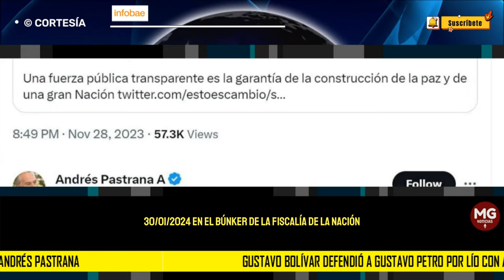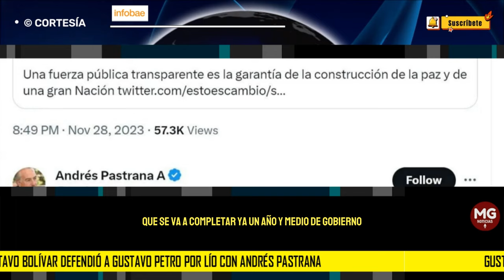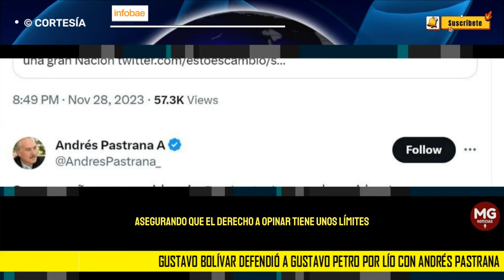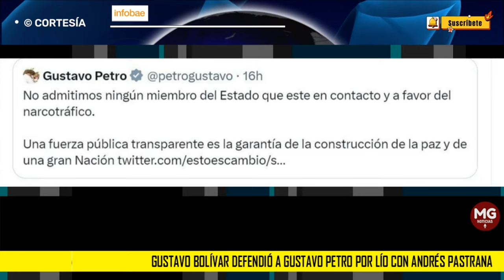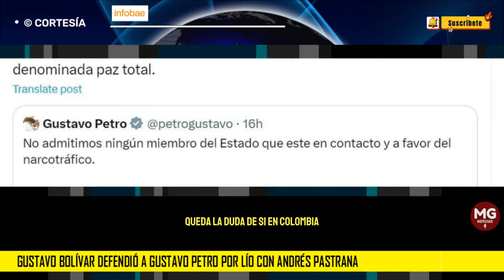❌ GUSTAVO BOLIVAR DEFENDIÓ A GUSTAVO PETRO POR LÍO CON ANDRÉS PASTRANA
Gustavo Bolívar defendió a Gustavo Petro por lío con Andrés Pastrana: “Nadie puede decir que haya sido perseguido”
El presidente de la República denunció al exmandatario por haber asegurado que su Gobierno tiene nexos con el narcotráfico. Ahora, exige una indemnización
INFOBAE